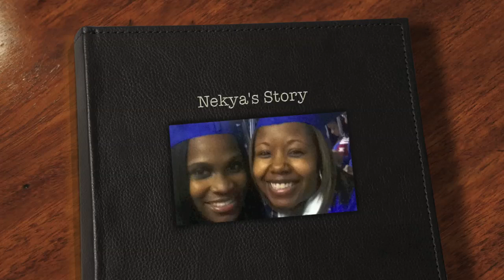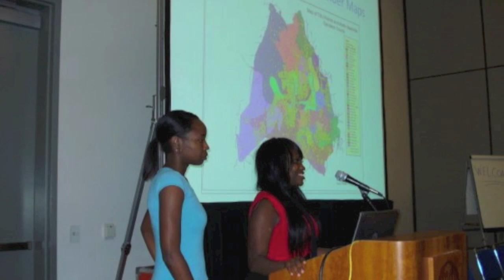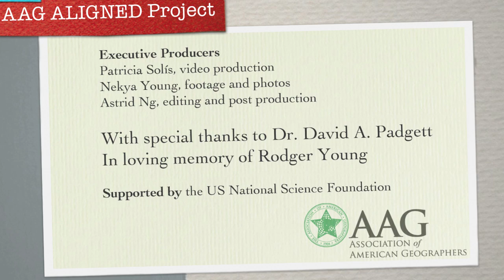Nekya's Story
Geographer Nekya Young tells about her journey to find a college major that would ultimately land her a job within ninety days after graduation during the recession and that would launch a meaningful career working with communities, recounting the many opportunities and support she found along the way.
Created with support from the AAG ALIGNED Project and the National Science Foundation.